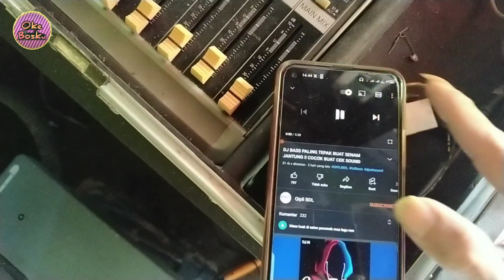KECIL KECIL CABE RAWIT BOX PLANAR 4 INCH DI CEK SOUND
Cek sound box planar 4 inch double

Jangan lupa dukung terus channel Oke BosKu
▶Koment
Follow/Ikuti juga di facebook

Terima kasih atas dukungannya semoga channel ini bisa terus berkembang di dunia youtube dan bisa menghibur dan semoga bermanfaat BosKu 🙏🙏👍👍